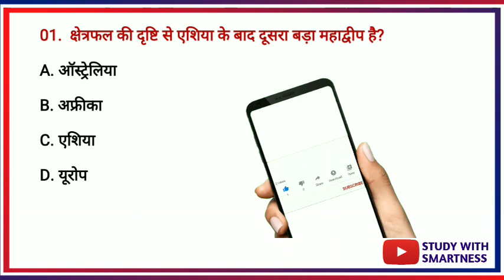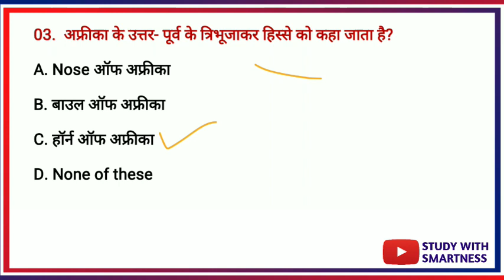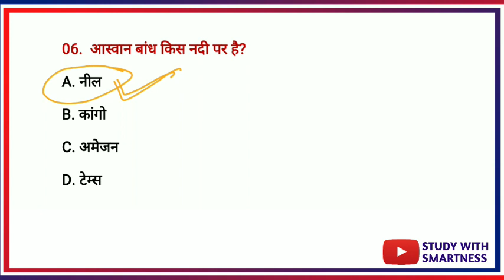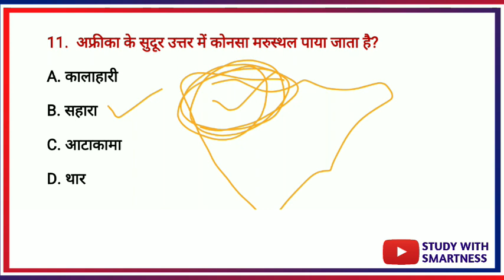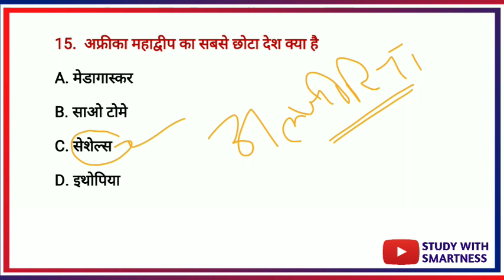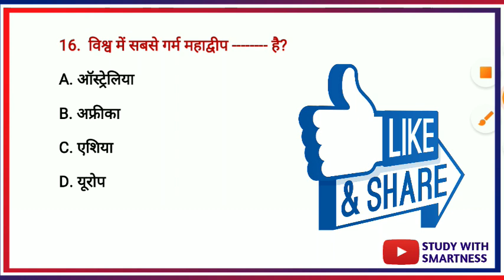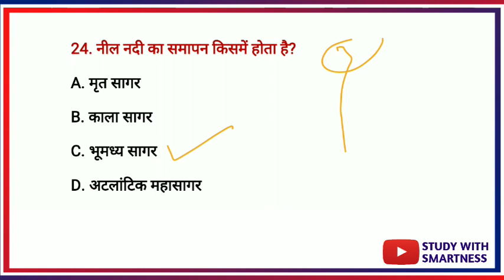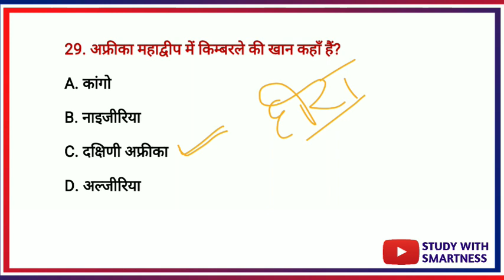Africa Related Questions | अफ्रीका महाद्वीप | World Geography | विश्व का भूगोल | Gk Tricks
Africa Related questions
अफ्रीका महाद्वीप से संबंधित प्रश्न